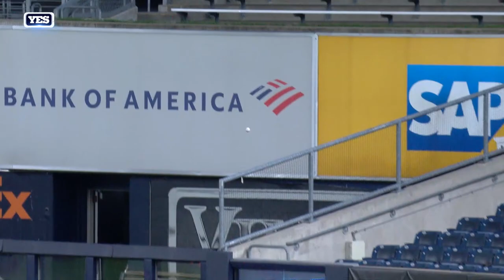Yankees GO OFF for 19 home runs in 3 games vs. Blue Jays, an MLB record!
The New York Yankees absolutely destroyed the baseball against the Blue Jays in their latest series. The Bronx Bombers hit 19 home runs in the 3-game series, an MLB record for a 3-game span!